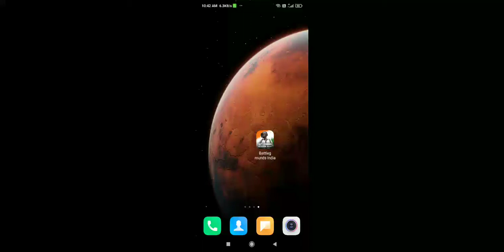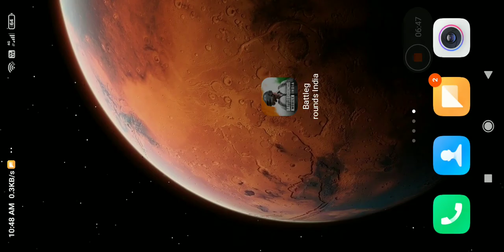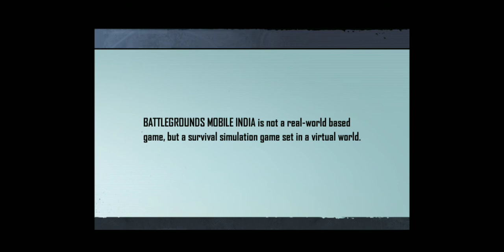Opening BATTLEGROUND MOBILE INDIA(BGMI/PUBG MOBILE)